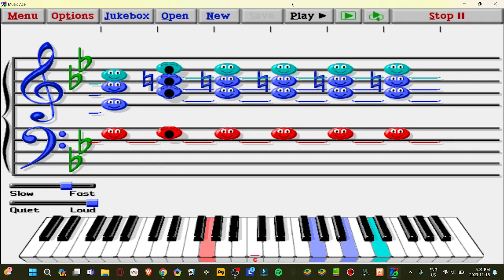Music ace doodle pad Lost Barbershop Tag